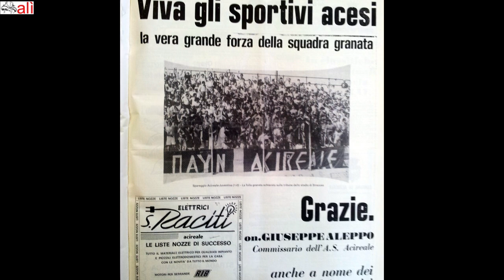26 giugno 1988 - Acireale 1 - Juventina Gela 0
26 giugno 1988
Stadio De Simone - Siracusa
Campionato di serie D, spareggio per la promozione in C2
ACIREALE 1 - JUVENTINA GELA 0
Immagini: Teletna - Cinquestelle
Telecronaca: Enrico Escher
Foto: Clemente Cucuccio per il Gazzettino del Sud
Audio: Tarkovskij - Uplacore
Archivio Documentale: Dario Leonardi
Acquisizione/Editing: Michele Alì

Siracusa    26 Giugno 1988
Acireale     24 Novembre 2022